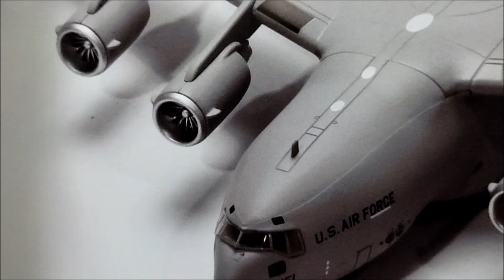Avião C -17 Globemaster - Miniatura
Boeing C-17 Globemaster III - Maquete

Artista:
Yui Sus Martin
Álbum:
Silence Open